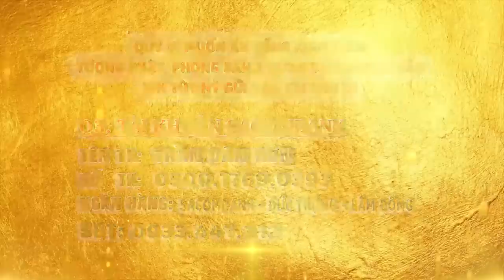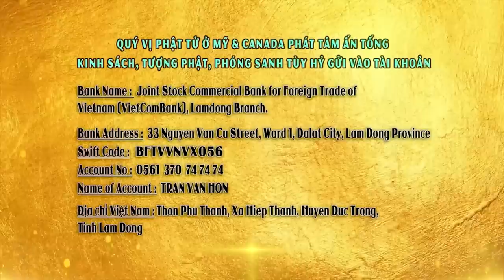"TIỀN" CÓ PHẢI LÀ TẤT CẢ - THẦY GIÁC NHÀN CHIA SẺ CÁCH BÁO HIẾU TỐT NHẤT | ĐĐ Thích Giác Nhàn - Mới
BỚT ĐI ĐIỀU NÀY - THÂN THỂ SẼ KHỎE MẠNH VÀ TRƯỜNG THỌ (Lời Phật Dạy) | ĐĐ Thích Giác Nhàn - Hộ Niệm

CHÙA QUAN THẾ ÂM: Hiệp An -  Đức Trọng - Lâm Đồng - Việt Nam.
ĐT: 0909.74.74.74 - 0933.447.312